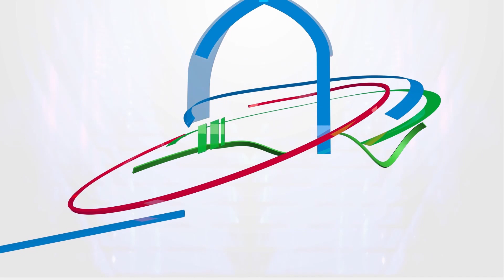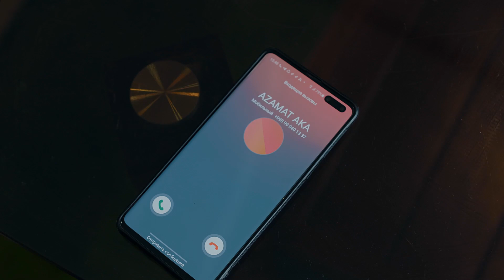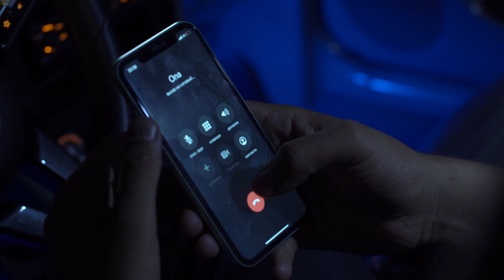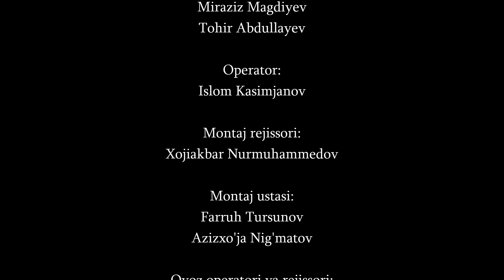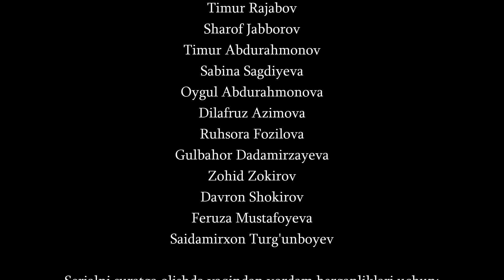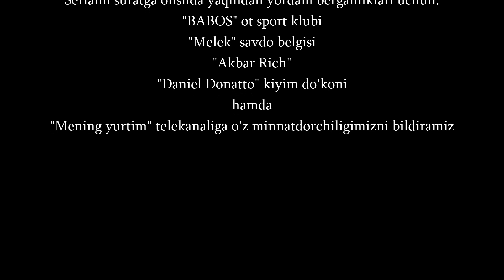Qodirxon (milliy serial 27-qism) | Кодирхон (миллий сериал 27-кисм)